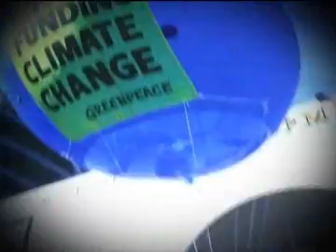Give the earth your best shot gatecrash jack tv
Nuvali